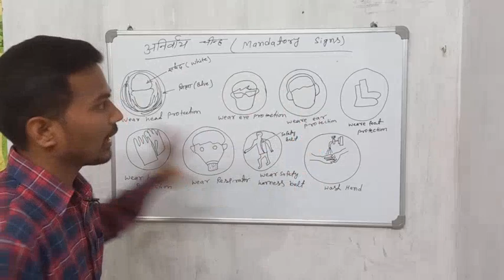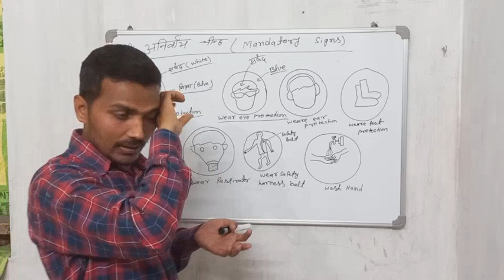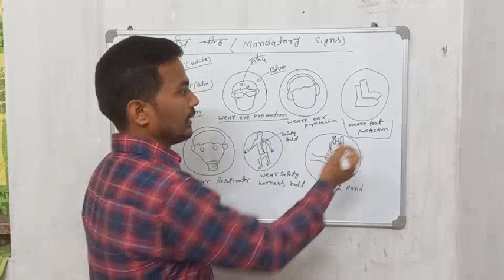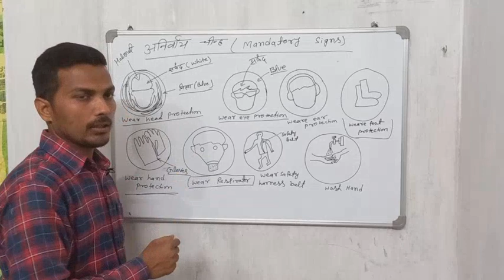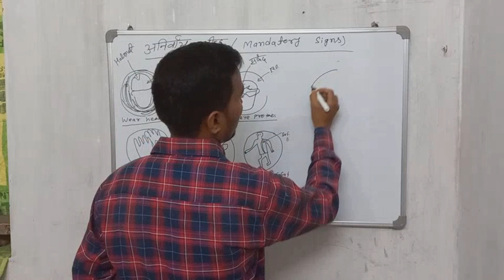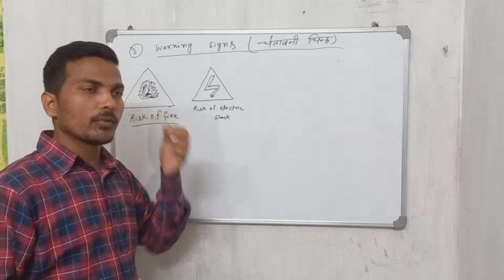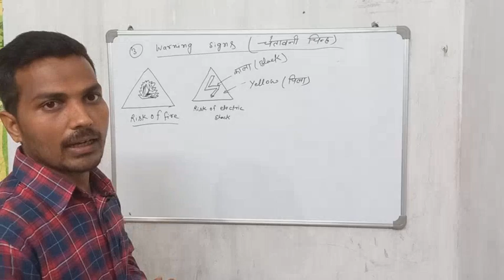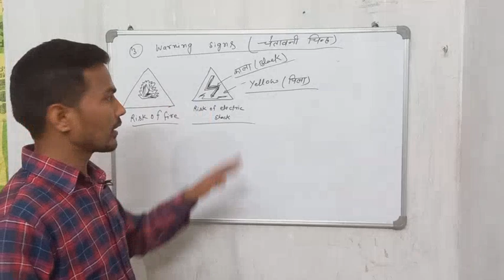iti electrician theory safety 10